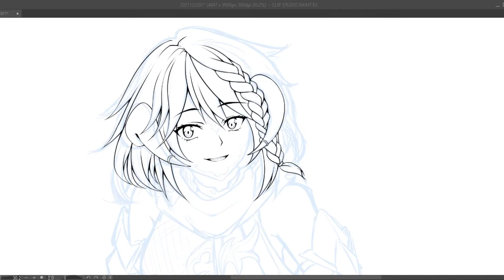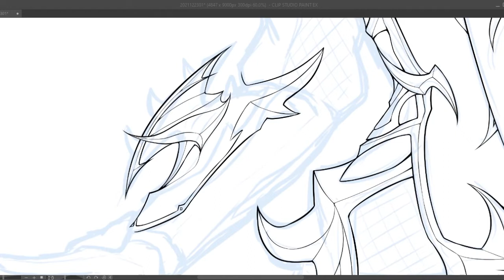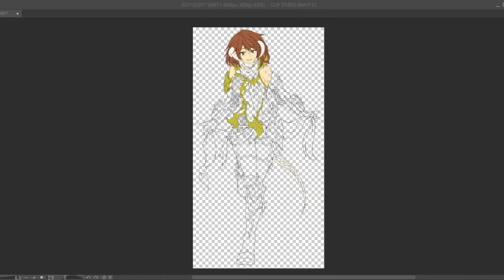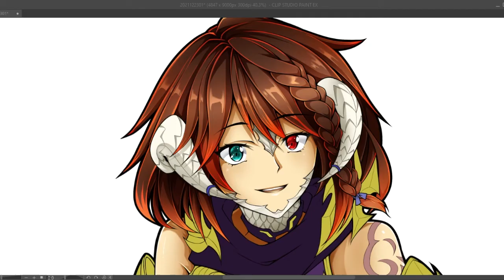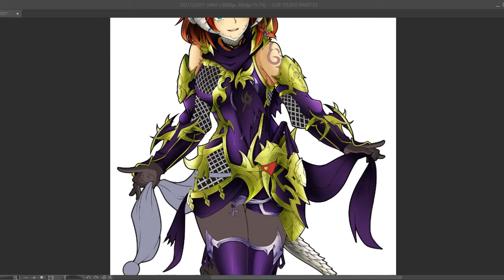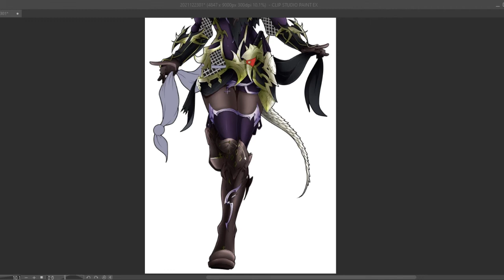[TIMELAPSE][#89] Miyokari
Commission Art Timelapse Video Progress

Actual time is 100+ Hours of work in the course of 1 weeks
Fast Forward to 500x the speed.

00:00 - Intro
00:08 - Sketch
00:37 - Lineart
02:40 - Coloring
05:08 - Finished Preview